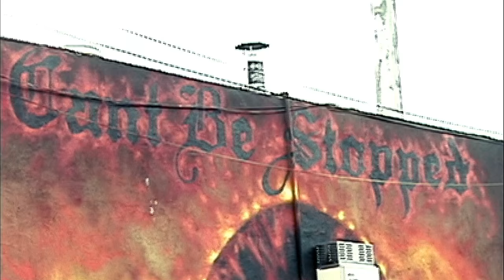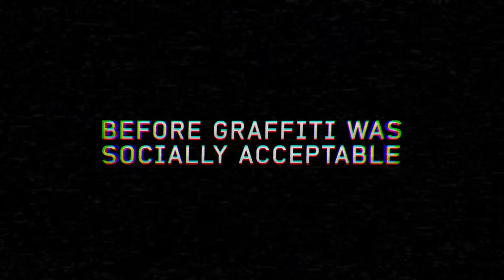CAN'T BE STOPPED The Movie (OFFICIAL TRAILER)